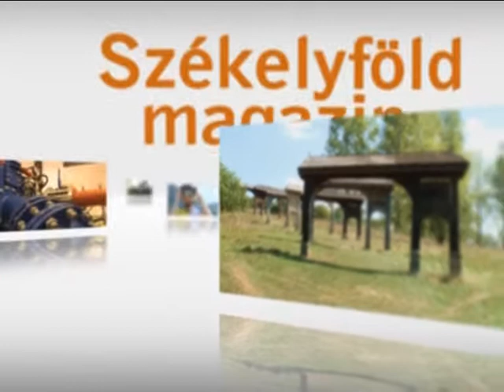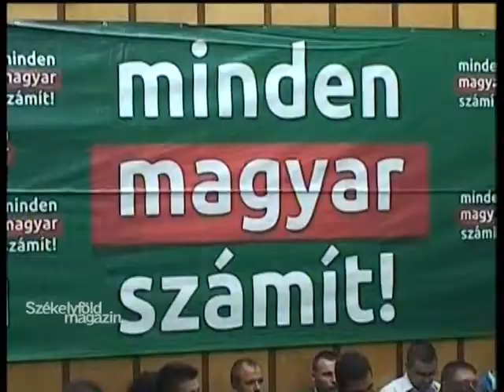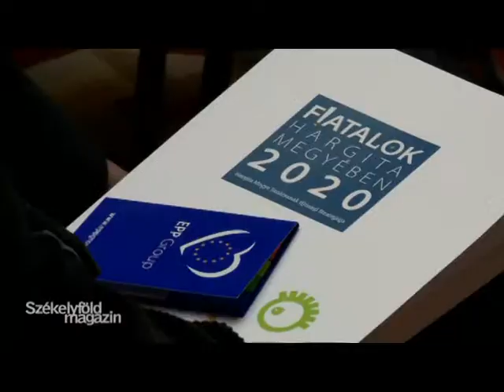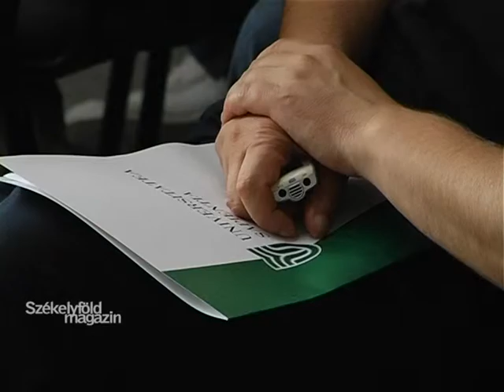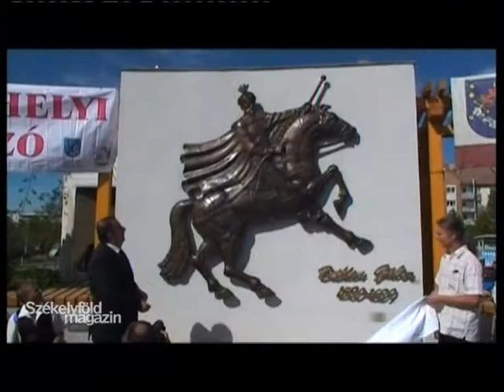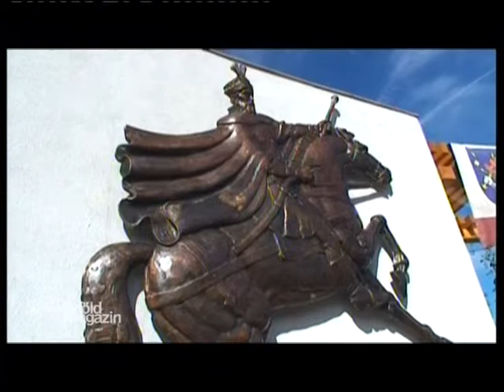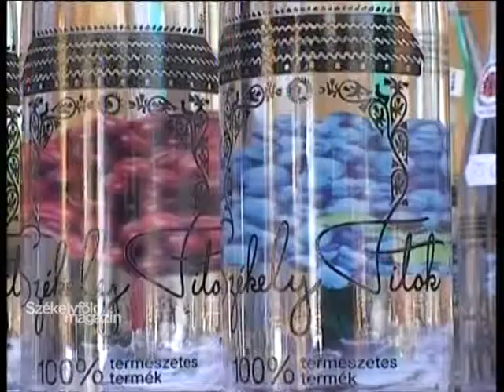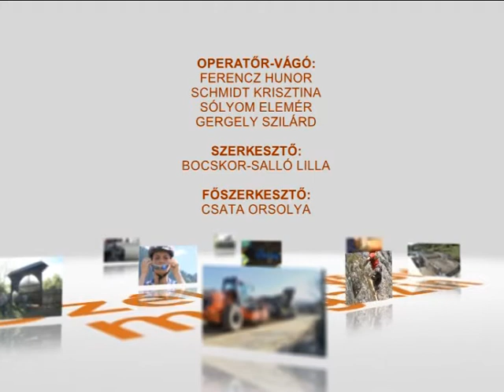Székelyföld magazin 2012.10.10.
Az adás tartalmából:

MARADNAK A BEVÁLT RECEPTNÉL
Maradtak a bevált receptnél: nem igazán vannak új arcok a Hargita megyei RMDSZ jelöltek között. Továbbra is Antal István lehet Udvarhelyszék RMDSZ-es parlamenti képviselője, dr. Verestóy Attila is újabb mandátumot vállalna. Régi ismerősök a gyergyói, csiki jelöltek is.

FIATALOK HARGITA MEGYÉBEN 2020
Konferenciát rendeztek október 5-én a csíkszeredai megyeházán Fiatalok Hargita megyében 2020 címmel Hargita megye ifjúsági stratégiája megtervezésének első lépéseként. A jövő év júniusáig elkészítendő új stratégia a még az Európai Unióhoz való csatlakozás előtt kidolgozott régit váltaná, amely 2013-ig érvényes.

ÜNNEPELT A SAPIENTIA
A magyar köztársaságnak, illetve Orbán Viktornak mondott köszönetek jegyében telt el a Sapientia Erdélyi Magyar Tudományegyetemen marosvásárhelyi campusában tartott Egyetemi Nap. A magyar kormányfő megállapodást írt alá a Sapientia és a Partiumi Keresztény Egyetem vezetőivel az erdélyi magyar felsőoktatás fejlesztéséről.

BETHLEN GÁBOR A BETHLEN-NEGYEDBEN
Egyszerre két rendezvénynek adott otthont szombaton a Bethlen lakótelepi Dávid Ferenc tér: leleplezték a nemrég elkészült szökőkút díszét, a Bethlen Gábor erdélyi fejedelmet ábrázoló domborművet, ugyanakkor itt került sor a harmadik alkalommal megszervezett Székelyudvarhelyi Fúvóstalálkozóra is.

ÖNKÉNT NEPÁLBA
Néhány hetes önkéntes munkára gondoltak, de három év nepáli tartózkodás lett belőle. Szabó Attila és Szabó Csilla rövid időre hazalátogattak, hogy önkénteseket toborozzanak, illetve orvosi segítséget, gyógyszereket gyűjtve térhessenek vissza Nepálba.

FORR A MISEBOR
Régi hagyomány szerint minden évben a Gyulafehérvári Római Katolikus Hittudományi Főiskola papnövendékei szüretelik le az érsekség 14 hektáron elterülő szőlőjét. A kispapok kora reggel indulnak a szőlőbe és nagy gonddal szedik le az ősrégi szőlőtőkék termését, amelyből aztán misebor érlelődik.

SZÉKELY TERMÉKEK SEREGSZEMLÉJE
Székely termékek mustrájának ad otthont a sportcsarnok melletti futballpálya. A délelőtti megnyitót követően az érdeklődők vasárnapig estig tekinthetnek be a rendezvényre, ahol mintegy 40 termelő és kézműves kínálja portékáját. Vadhúsok, borkülönlegességek, szörpök, lekvárok, festett bútorok, sajtkészítmények mind-mind megtalálhatók a felhozatalban. A rendezvény az őszi vásár égisze alatt a Hargita Megyei Tanács szervezésében zajlik.